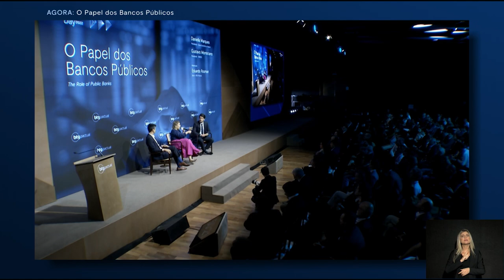Presidentes da Caixa Econômica Federal e do BNDES debatem visões de modernização nos Bancos Públicos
Neste trecho do painel sobre Bancos Públicos do Macro Day 2022, Daniella Marques, presidente da Caixa Econômica Federal, e Gustavo Montezano, presidente do BNDES (Banco Nacional de Desenvolvimento Econômico e Social), falam sobre os pontos de modernização e digitalização nos projetos. A moderação do painel foi de Eduardo Rosman, sócio do BTG Pactual.

Confira os painéis do Macro Day 2022 na íntegra no Youtube do BTG Pactual a partir de amanhã.